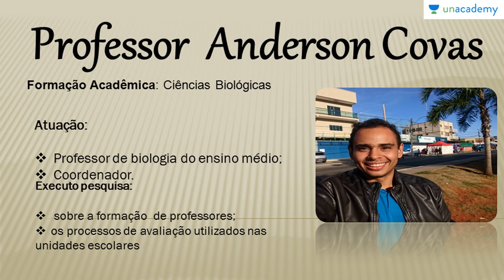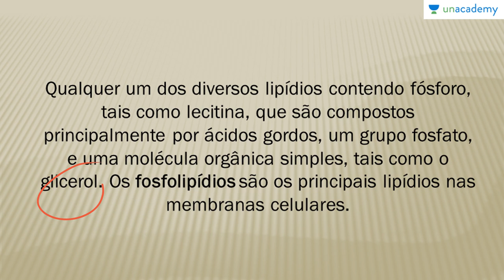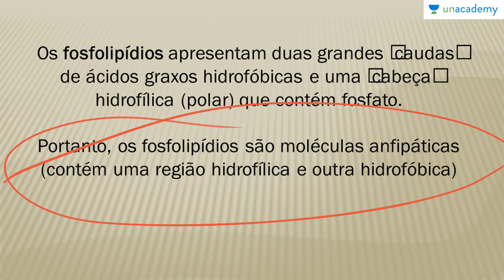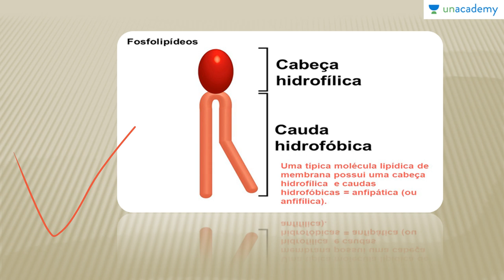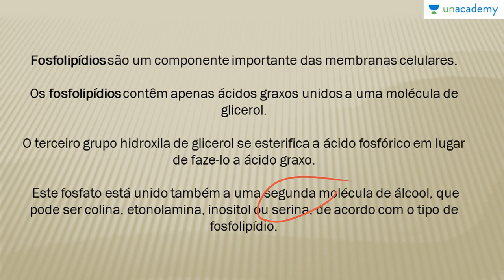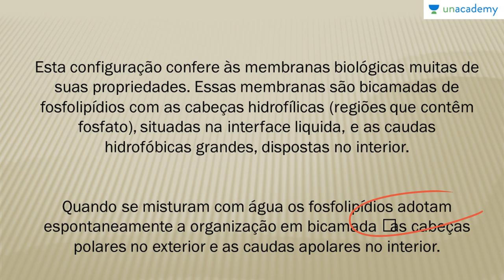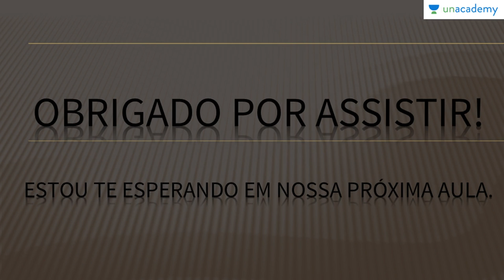As Bases Químicas da Vida (Voltada ao ENEM) - Aula 05: Lipídios II: Ceras e Fosfolipídeos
Aula 05: Lipídios II: Ceras e Fosfolipídeos

Aprenda a classificação dos lipídeos quanto a Ceras e Fosfolipídeos, aprendendo também como são formados e suas funções no organismo desempenhada.

Para o:
Para a lição anterior : As Bases Químicas da Vida (Voltada ao ENEM) - Aula 04: Lipídios I: Ácidos Graxos e Gorduras
Para a próxima lição: As Bases Químicas da Vida (Voltada ao ENEM) - Aula 06: Aminoácidos e Proteínas I Ligação Peptídica

Para o curso sobre:
1. Reprodução dos Seres Vivos Voltado ao ENEM
2. Botânica Geral voltada para o ENEM - Anderson Covas
3. Genetica para o ENEM
4. Biomas do Brasil e suas riquezas Voltado ao ENEM
5. Fisiologia Humana Voltada ao ENEM - Anderson Covas
6. Metabolismo Energético Voltado ao ENEM - Anderson Covas
7. Filo Porífera & Filo Cnídaria Voltado ao ENEM - Anderson Covas
8. Biologia Celular Voltada ao ENEM - Anderson Covas